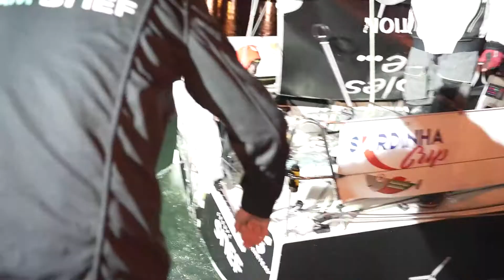SARDINHA CUP 2021 - Interview TEAM SNEF - 1er du Trophée Naomis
Interview de Xavier Macaire et Morgan Lagravière à l'arrivée au ponton  • TEAM SNEF - 1er du Trophée Naomis

PARTENAIRES MAJEURS :
Pays de Saint Gilles Croix de Vie • Département de la Vendée • Région Pays de la Loire • Port La Vie • Ville de Saint Gilles Croix de Vie • Naomis

PARTENAIRES OFFICIELS :
Ville de Saint Hilaire de Riez • Groupe BENETEAU • HALO Votre Conciergerie • ADN • Groupe MOUSSET • Vendée - L'essentiel vient du cœur • Les Alizés du Team

FOURNISSEURS OFFICIELS :
Ouest frais • Voiles et Vie • La Perle des Dieux • La compagnie vendéenne • Lycée Tabarly • SUPER U Saint Gilles Croix de Vie • SUPER U Saint Jean De Monts • SUPER U Brétignolles Sur Mer • HYPER U Saint Hilaire de Riez • Nuances Florales

PARTENAIRES TECHNIQUES :
BENETEAU • LES SABLES AUTOMOBILES • GARAGE GOILLANDEAU • CLASSE FIGARO • FFVOILE • CVGV